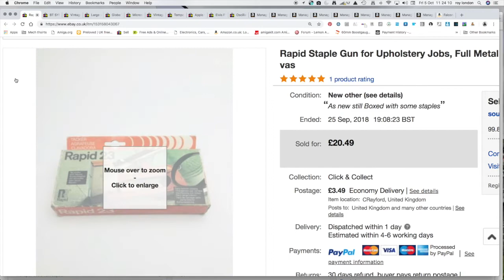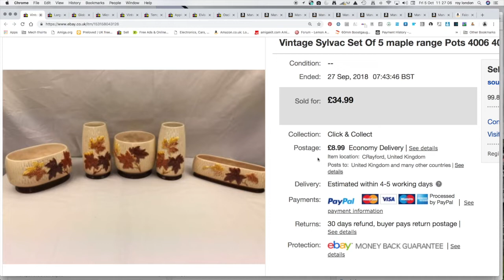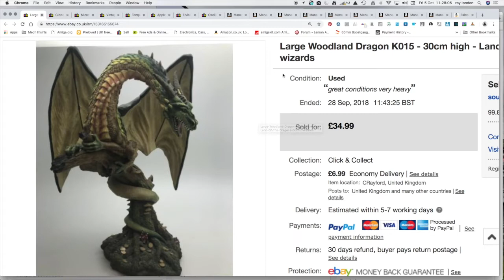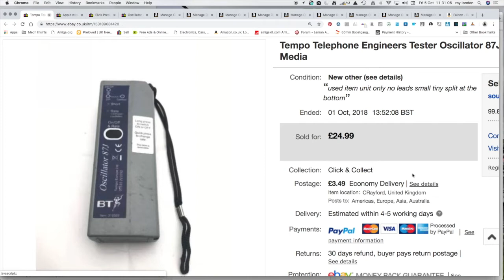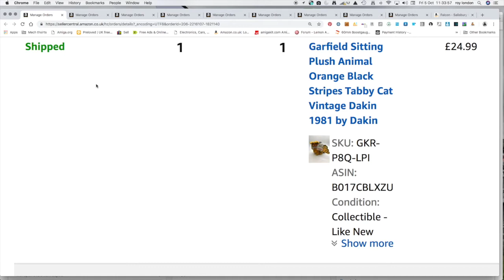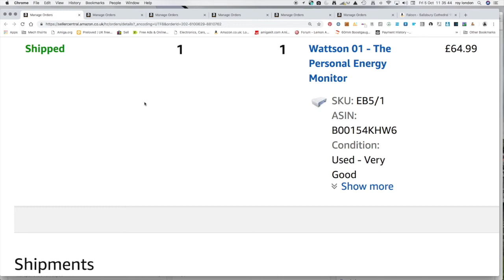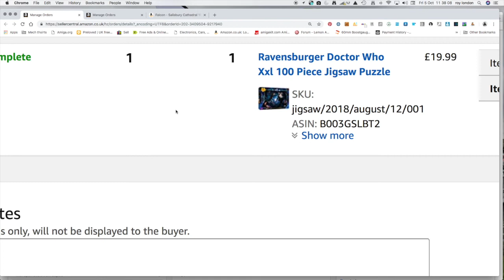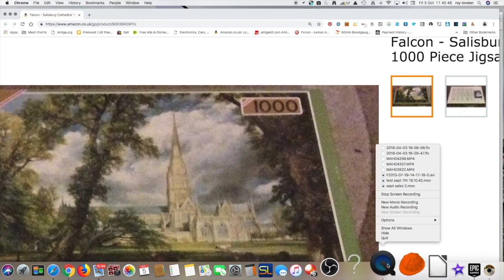reselling My way sales round up ebay and amazon oct 5th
Reseller Sales Round Up Oct 5th 2018